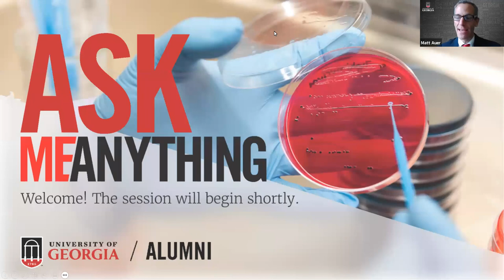Ask Me Anything | Dr. Charles Bullock | University of Georgia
Ask Me Anything with Dr. Charles Bullock, Richard B. Russell Professor of Political Science and Josiah Meigs Distinguished Teaching Professor at the University of Georgia.